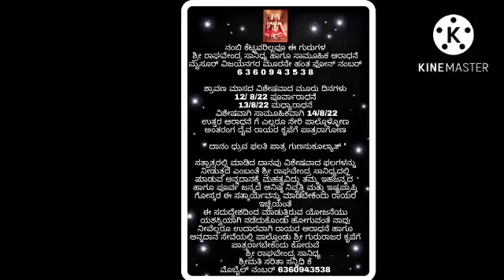ಗುರುವಾರ ಹೆಣ್ಣು ಮಕ್ಕಳು ತಲೆಗೆ ಸ್ನಾನ ಮಾಡಬಾರದೇ...🙏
# Sri Raghavendra miracle story
# Sri Raghavendra Mantra Kannada
# ರಾಘವೇಂದ್ರ ಗಾಯತ್ರಿ ಮಂತ್ರ ಕನ್ನಡ